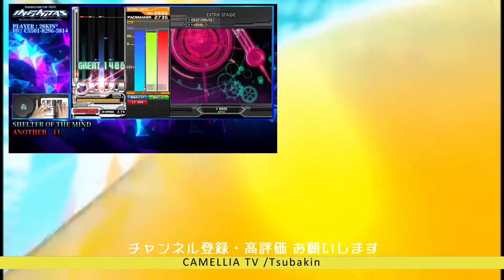【INFINITAS】Sky High SPA【A+81】【beatmania IIDX】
きちぃ›‹

＝＝beatmania IIDX INFINITAS  プレイリスト＝＝＝＝＝＝＝＝＝＝＝＝＝＝＝＝＝＝

■OBS Studio

■PhotoScape X